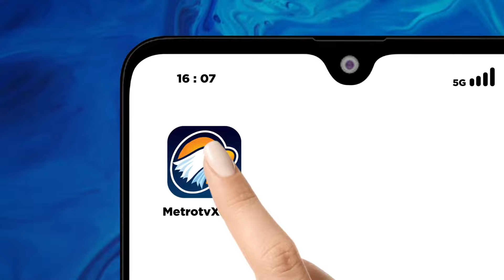Polisi Gelar Olah TKP di KM 92 Cipularang - [Metro Pagi Primetime]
MetroTV,
Pada Selasa Pagi, Polisi Telah Selesai Menggelar Olah Tempat Kejadian Perkara laka Beruntun yang Terjadi di Tol Cipularang Kilometer 92 di Purwakarta, Jawa Barat

Hal ini dilakukan untuk mengetahui pasti penyebab terjadinya laka.
Pada olah TKP, polisi melakukan pengambilan gambar secara utuh dari permukaan jalan yang menimbulkan bekas-bekas kecelakaan.

Proses pengambilan gambar dilakukan dengan menyusuri sepanjang jalan di TKP dan memberi marka penanda bekas tabrakan atau kerusakan-kerusakan di jalanan. Proses terakhir dilakukan dengan pengambilan gambar menggunakan drone.

Wadirlantas Polda Jawa Barat, AKBP Edwin Affandi, menyebutkan bahwa proses pengambilan gambar ini dilakukan untuk menyusun kronologi dari kejadian kecelakaan beruntun yang terjadi Senin sore kemarin.

Usai pengambilan gambar, pihak kepolisian akan melakukan rekonstruksi digital untuk mengetahui secara pasti penyebab terjadinya kecelakaan beruntun tersebut.